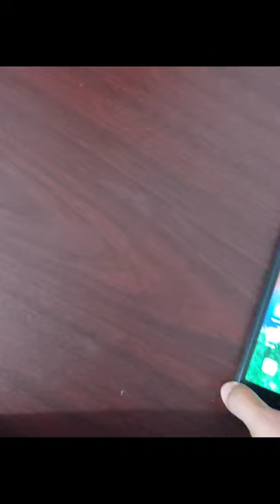Painting reel idea